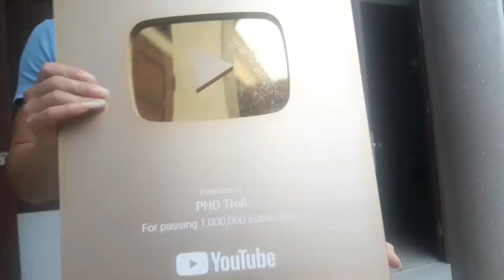Thăm nhà PHD TROLL,phương hữu dưỡng, vinh tiền lẻ gặp thanh niên bị CSGT phạt tiền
chào anh em, mời anh em giao lưu với PHD TROLL, Vinh tiền lẻ nha. anh em nhớ giúp HỘI THAO ấn ĐĂNG KÍ kênh, ấn chuông nha anh em. cảm ơn anh em nhiều, chúc anh em luôn vui vẻ, trẻ khỏe khi xem clip của hội thao tv nha. iu anh em nhiều nhiều